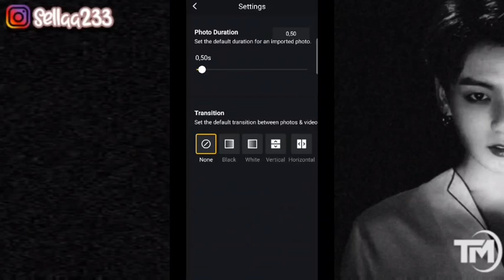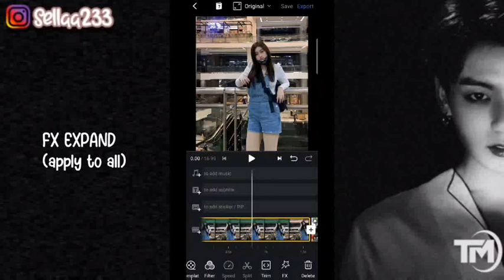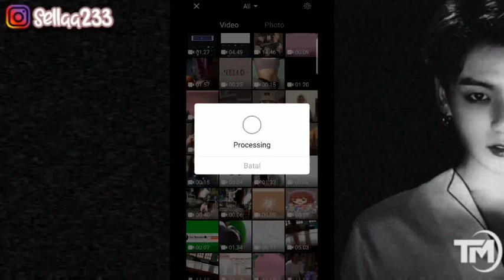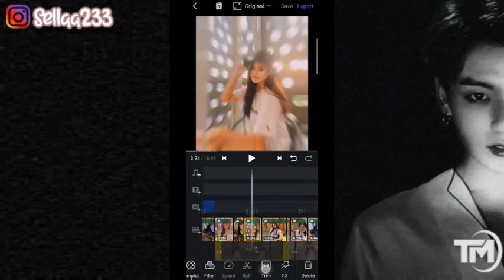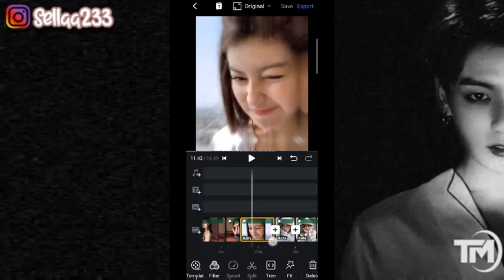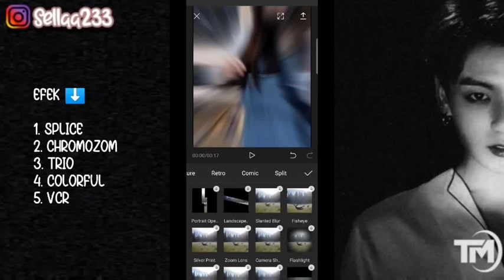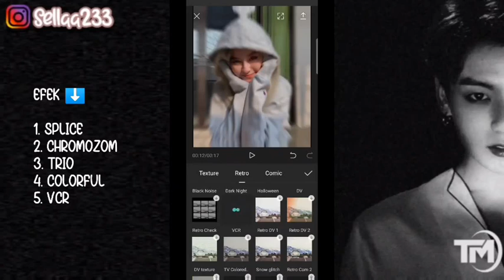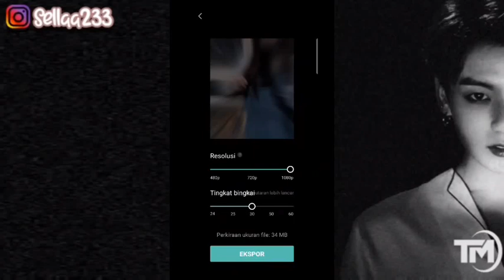Tutorial Edit Video VN Dengan Lagu DJ Angin Ribut | Tutorial Edit Video Tiktok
Hai Hallo 🍑🍑🍑

Di Video Sella Kali Ini akan membagikan tutorial edit video TIKTOK dengan menggunakan vn, Dengan Lagu DJ angin Ribut,